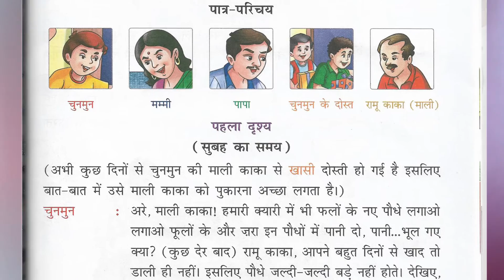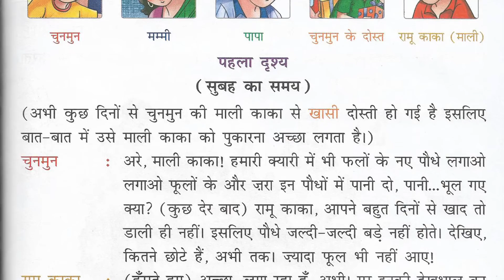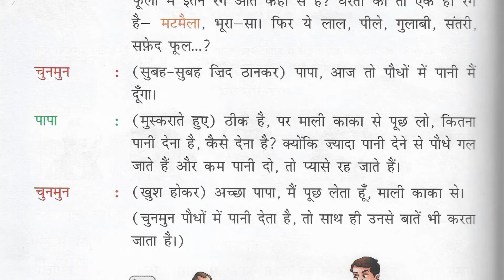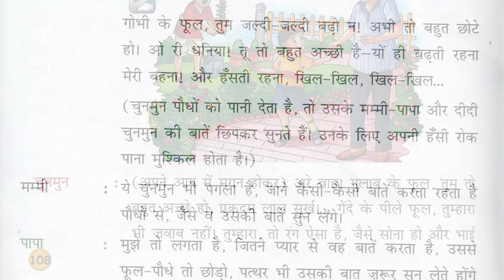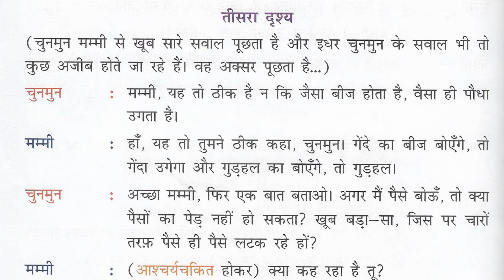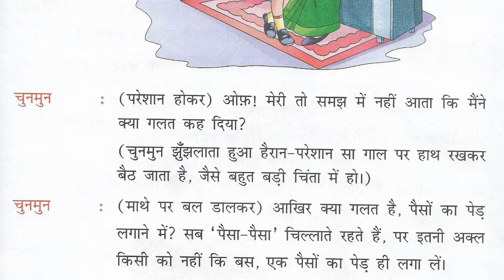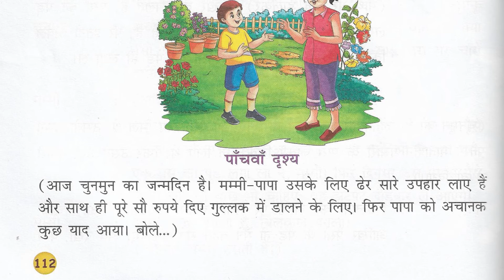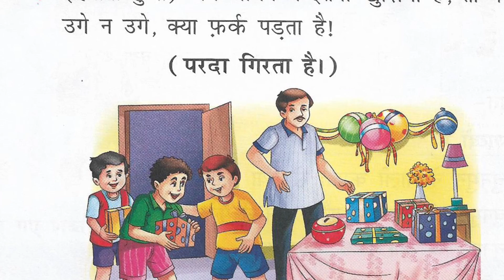Paiso Ka Ped | पैसों का पेड़ Class 5 Ch 13 कक्षा-5 पाठ-13 Sunheri Dhoop Part- 5 ( सुनहरी धूप भाग-5 )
Interesting chapter from class 5.
FOR BACK EXERCISES AND QUESTION-ANSWERS